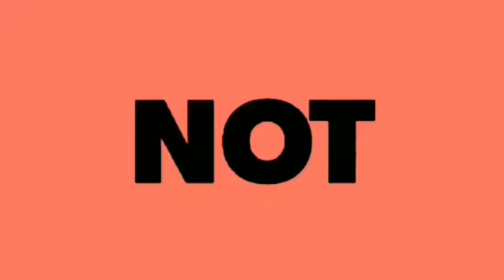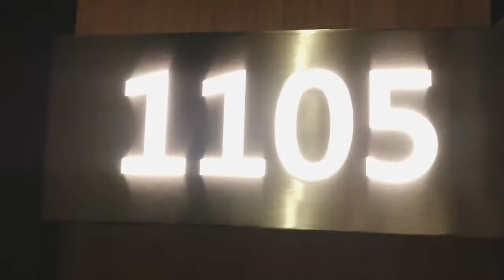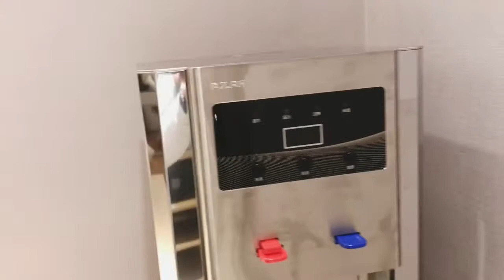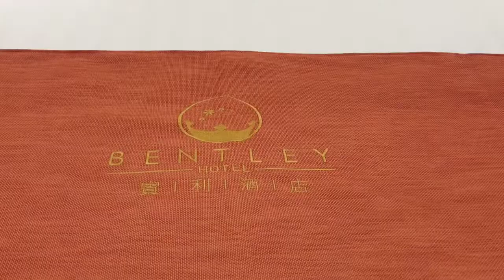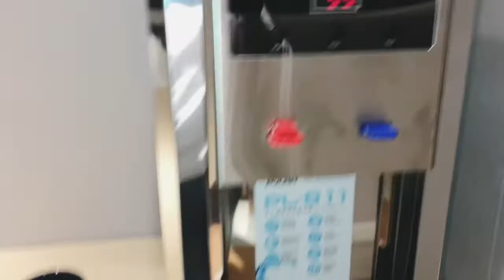🔴Hotel Murah di Taiwan,Hotel Bentley Zhongli, Bentley Hotel,Hotel di Zhongli , 台湾便宜的酒店,vlog Tki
Cheap Hotels in Taiwan,Bentley Zhongli Hotels, Zhongli Hotels ,Bentley Hotel, Taiwanese Tki vlog

 Bentley Hotel, location behind Zhongli station, strategic place, the place is like the Sultan Hotel, just don't regret it, per night only $2000 Nt, the facilities are ok anyway.

Hotel Murah di Taiwan,Hotel Bentley Zhongli, Hotel di Zhongli ,Bentley Hotel, vlog Tki Taiwan

Hotel Bentley , lokasi di Belakang stasiun Zhongli , tempatnya strategis, tempat nya ala Hotel sultan, pokoknya gak nyesel deh, per malam hanya $2000 Nt , fasilitas ok pokoknya.

Hi Ho

mujhko tumbuhan Jones Jones menengah menonton menyenangkan Menyenangkan menyenangkan sekali

Hai Hai guys jumpa lagi sama saya Ferrari Masjidil Formosa yang super banget Superior dan super amazing Oke seperti biasa kali ini saya akan bikin cowok baru ya guys ya kali ini saya akan mengajak kalian untuk jalan-jalan review disalah satu tempat dimana di daerah Chung Lia Saya akan mengajak kalian untuk review hotel daerah Chung Lia dan hotel tersebut adalah hotel yang sangat di bermewah-mewah dibelah saudara sederhana tapi saya Hotel tuh sangat memang sekali ya dan eh lokasinya kau bosan kalian Serikat cumi pasti tahu yang lokasinya di belakang Stasiun Turi Oke kita langsung saja menuju ke hotel yaitu Hotel namanya Benz hotel oke ikuti terus video aku berikut ini cekidot

Hai guys kali ini saya akan coba aja kalian untuk jalan-jalan review sebuah hotel yaitu dimana Otani tepatnya di nah cungli dan hotel ni namanya on adalah Benz Hotel Mungkinkah semuanya yang pernah pergi ke cungli daerah Taiwan jadi lokasinya di belakang Stasiun cungli pasti tahu yang namanya Benz hotel ya Dan ini lokasinya cukup strategis juga ya dan tempatnya luas dan besar dan juga ini banyak banget tempatnya ya gaya kalau kalian lihat ya Oke saya akan review langsung Seperti apakah dalam lokasi di Benz hotel tersebut Apakah daunnya seperti biasa-biasa aja Atau kamu ya wah ataukah Wah Oke tuh sebutin video aku sampai aku menuju masuk ke dalam Benz hotel ini atas yak

Hai Oke Langsung aja kita masuk ya ke dalam ya karena aku dapat kamarnya kamar fade ya Jadi ini kan masih rendah dalamnya Seperti apa nanti ya kita langsung aja kita nemu Coke nah di depan ini kamar mandi ya guys ya Jadi sebelum kita masuk mau ama melalui masuk ke ruangan tempat tidur ini kamar mandi dulu yang kita lihat ya nah kemudian kita langsung menuju ke arah ke bathroom nya ya tempat tidurnya dari jauh aja ini tempatnya luas banget Inggrisnya nah ini udah TV disini kimia joknya gede juga fasilitas-fasilitas nyetir ya Nah dan disini aja kalian lihat nih berkekuatan penting lagi ya halo Hai lokasi kamar mandi cukup luas dan strategis dan juga modern yang gas ya ini di sini ada bata pya Bataknya bagus banget ya saya rasanya belum bener-bener kayak hotel Allah Sultan gitu ya nah nih kamar mandinya bersih banget ya nah kita langsung menuju ke papa buat room-nya ruangannya ya Nah ini tempat tidurnya cukup untuk dua orang ya spring bednya cukup lumayan luas juga ya maaf saya Gambarnya agak motor-motor dikit ini ya karena waktu itu saya bikin videonya lagi nggak konsen ya cuma jadi nah ini ada dispenser disini air panas dan air dingin Spesialnya nih disini disiapin juga apa namanya ada gantungan baju juga ya kandungan Emangnya situ tahu semoga amin baju nah ini disini ada kini buat jemur baju yogs ya karena nanti ada di luar karena saya posisi ini ada di lantai 6 ya diatas Hai dari ada kayak semacem kursi ya bisa buat santai ngobrol-ngobrol gitu kan Nah ini lampu kecil nih ya sini itu barang-barang saya sambut disitu denisova kecil jadi bisa untuk apa namanya tempat berbincang-bincang itu kan ada AC juga disini point-terms strategis banget lah gitu ya Nah itu juga kalian itu ada sebuah cemilan ya itu cemilan bisa dibuka Dan nanti kita bisa lihat dari atas Ah ini TV tv-nya cukup lain besar juga ya guys ya waktu Saya nonton TV kalau saya nggak suka lebih suka nonton TV ya jadi serasa ini buat tempat tidur aja harusnya udah kemaleman jadi saya mau nggak mau harus cari tempat itu dan ini saya Cukup puas sekali diberi sotel ini selain tempatnya bagus banget nyaman buat istirahat itu kayaknya tuh nggak nggak berisik juga enak aja gitu ya Ada kulkas kecil juga this nih bisa buat tempat narrow makan-makan atau minuman-minuman di sini ya waktu saya enggak beli susu blinkova yang banyak barang jadi sangat taruh bernomor sadis itu kayak ternyata disebut saya lihat dispenser ini ada air panas air dingin ya gitu benarkan ke kamar mandinya tunjukin ini pernah klosetnya ini otomatis banget kita tinggal kaget aja udah kebuka sendiri ya guys ya Otomatis banget ini Bataknya Wow keren banget pokoknya bener-bener ah apa namanya skorsing banget gitu kok saya bilang kayak gitu nah ini kernelnya juga kebersihan enggak juga steril